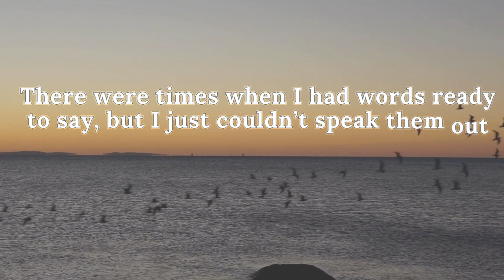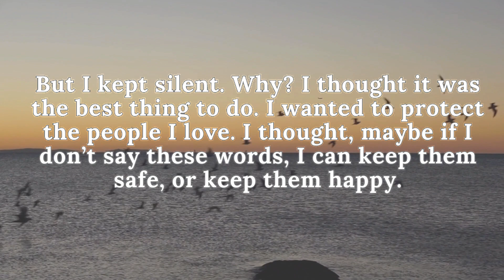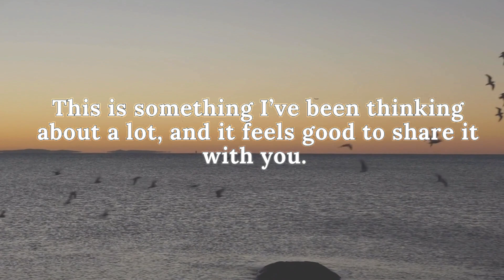Choices Made in Silence | Learn Short Sentences in English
24,824,413 views 31 Aug 2020
We hope this video can help you and your kids exploring more of KhmerLanguage, and please have fun along the way while studying.
KhmerAlphabet. Enjoy !

Hello my dear friends, in this video I'm going to show you a Legend